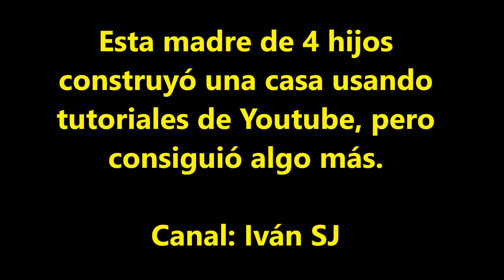Esta madre de 4 hijos construyó una casa usando tutoriales de Youtube, pero consiguió algo más.